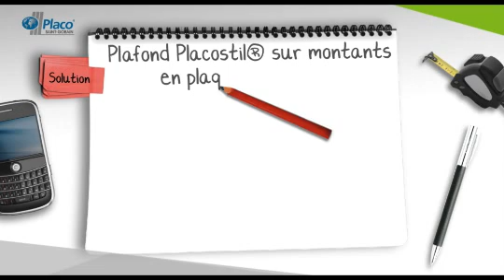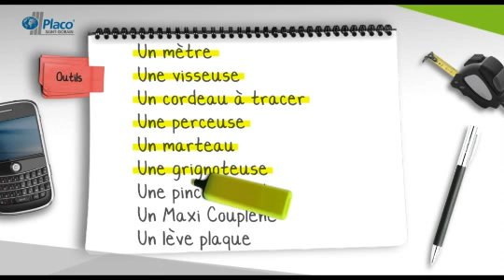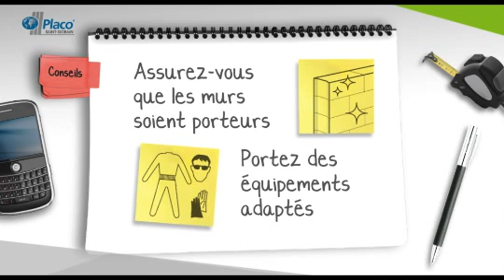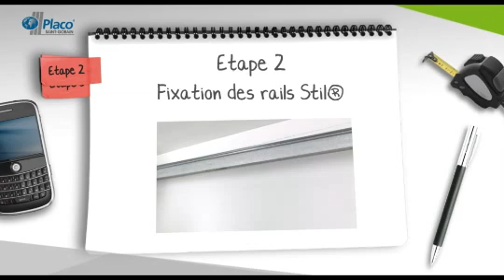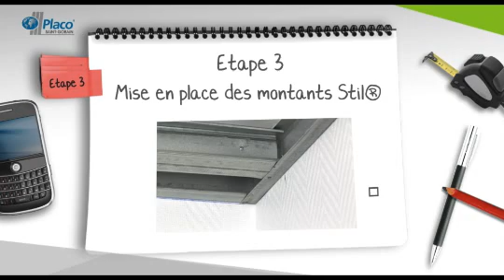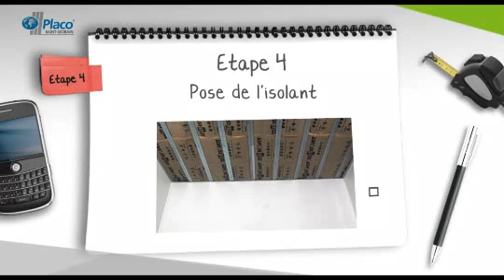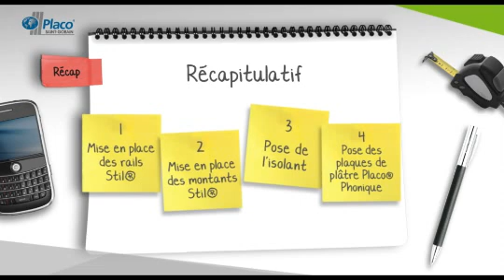Comment poser une isolation acoustique pour plafond avec Placo® Phonique ? I Les Tutos Placo®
Découvrez comment réaliser l'isolation acoustique de votre pièce avec la pose d'un plafond autoportant Placo® sur ossature métallique, avec des plaques de plâtre Placo® Phonique et de la laine minérale.

➽ Qui sommes-nous ?
En inventant chaque jour des solutions plus performantes, écologiques, fonctionnelles et esthétiques, Placo® participe à construire l’habitat de demain : plus sain, plus sûr et plus évolutif.

Depuis sa création en 1946, l’entreprise s’affirme comme le partenaire de référence des acteurs du bâtiment, grâce à la qualité de ses produits à base de plâtre et d’isolation en polystyrène expansé. Placo® adapte en permanence son offre, ses techniques et ses services aux nouveaux usages et contraintes de ses utilisateurs. Placo® participe à construire l’habitat de demain, avec pour priorités le confort et la santé des occupants, la facilité d’utilisation et le respect de l’environnement.

➽ Retrouvez sur notre chaîne tous les conseils pour placer le confort au cœur de vos projets : des tutoriels de pose, des décryptages de produits et de services, des reportages chantiers illustrant le savoir-faire du Club entreprises Placo®.